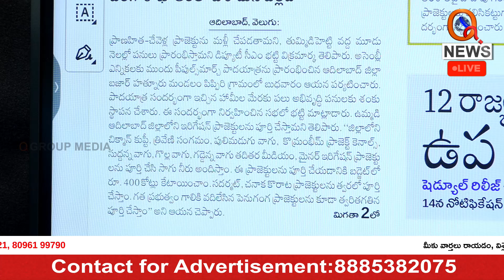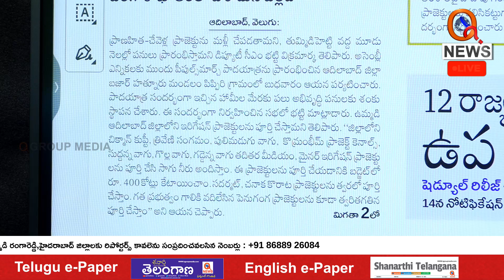3నెలల్లో ప్రాణహిత-చేవెళ్ల | Teenmarmallanna | Qnews